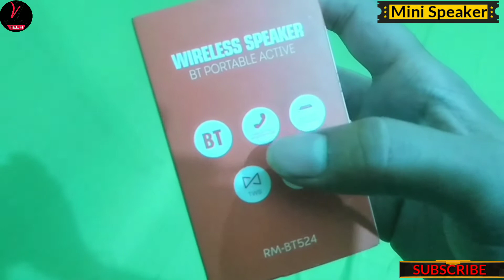World's Smallest Speaker 🔊 unboxing | Mini dj 🕺| लाजवाब Sound | Vijayji tech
GEAR USED..👇👇👇👇🔥

   My mobile.. 👉

My tripod. 👉